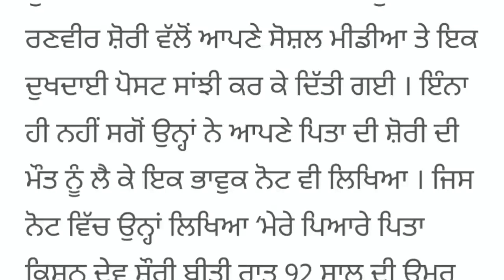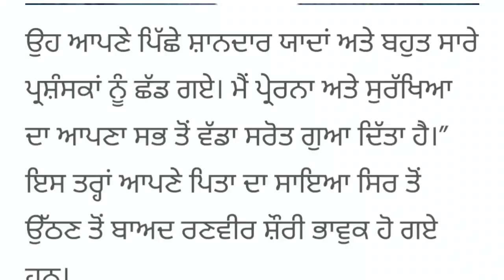ਬੋਲੀਵੁਡ ਦੇ ਮਸ਼ਹੂਰ ਅਦਾਕਾਰ ਦੇ ਘਰ ਪਿਆ ਮਾਤਮ, ਹੋਈ ਪਿਤਾ ਦੀ ਮੌਤ